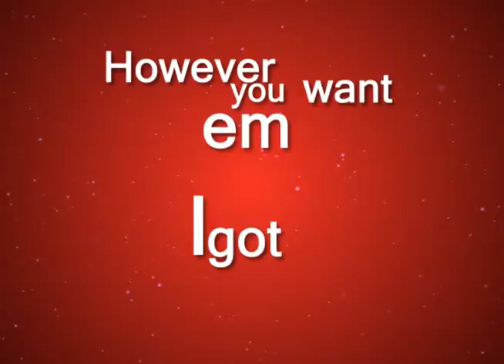Whodie Slimm Commercial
After Effects Commercial